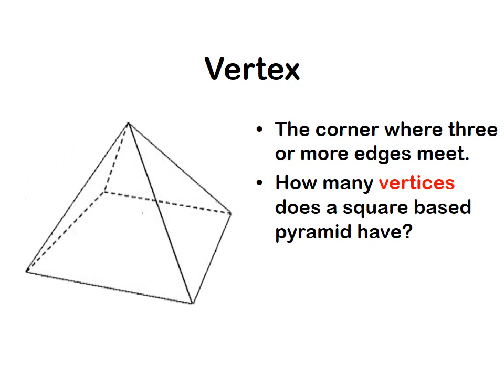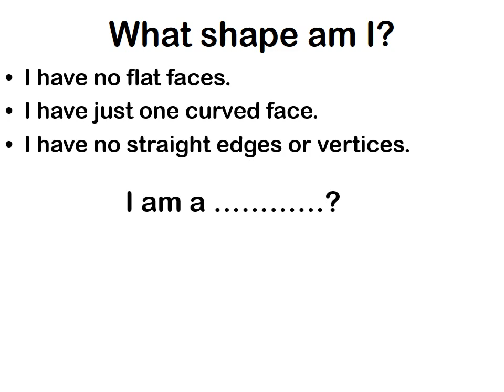3D Shape - Teaching Resource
KS2 Maths Teaching Resources: 3D Shape.

In this teaching resource, pupils will learn how to make cuboids, cubes, tetrahedra and pyramids from nets and identify cubes and cuboids from 2D representations.